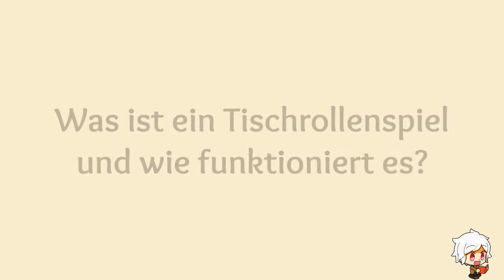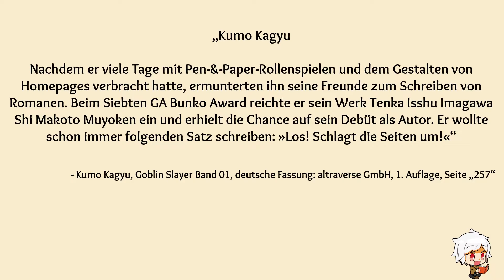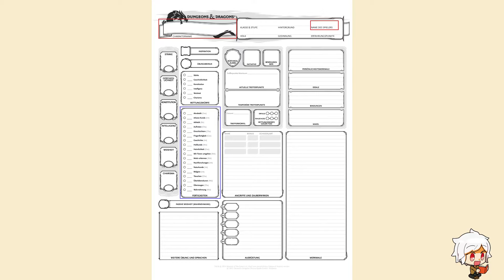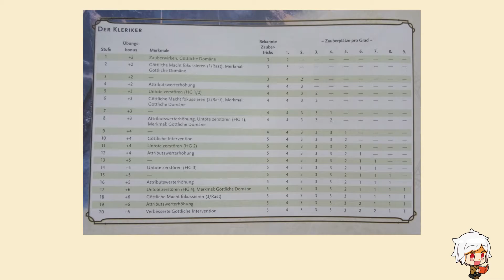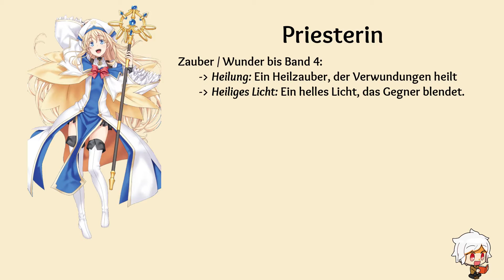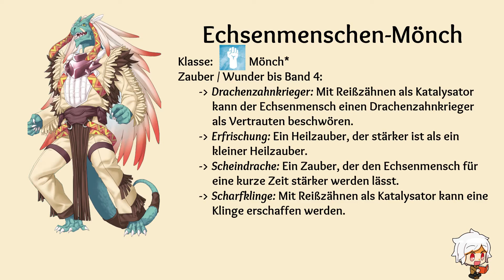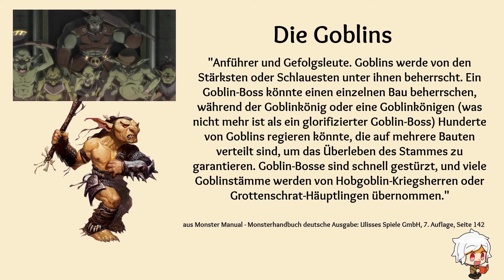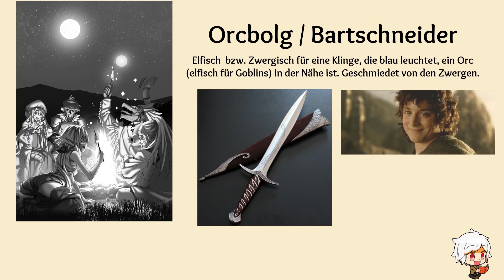Wie viel Dungeons and Dragons steckt im Goblin Slayer? (deutsch / german with english subs)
Herzlich willkommen zu Tag 7 der Goblin-Slayer-Woche und meinem persönlichen Highlight. Es soll um die Frage gehen: „Wie viel Dungeons & Dragon steckt denn in Goblin Slayer?“

Dies ist eine Review des Light Novel Dungeon geschrieben von Stefan.

Intro 0:00
Was ist ein Tischrollenspiel? 1:20
Was braucht für ein Pen&Paper? 3:34
Der Autor Kumo Kagyu und die Tischrollenspiele 7:40
Allgemeines zum Vergleich zwischen Goblin Slayer und D&D 10:37
Die Götter und das Tischrollenspiel 11:43
Die Welt der Abenteurer im Goblin Slayer im Vergleich zu D&D 19:24
Magie im Goblin Slayer und D&D 28:00
Die Völker 29:32
  Die Menschen 30:25
  Die Rhea 30:53
  Die Elfen 31:35
  Die Zwerge 33:04
  Die Echsenmenschen 34:08
  Die Padfoot 35:19
Die Klassen
  Goblin Slayer 36:27
  Die Priesterin 37:09
  Hochelfen-Bogenschützin 41:16
  Zwergen-Schamane 42:04
  Echsenmenschen-Mönch 45:23
Wieso können sich alle im Goblin Slayer fast problemlos unterhalten? 47:58
Die Monster im Goblin Slayer im Vergleich zu D&D
  Die Goblins 50:43
  Der Betrachter 01:00:24
Noch etwas Trivia 01:04:44
Fazit: 01:05:53

An dieser Stelle auch nochmal ein besonderes Dankeschön an alle die so tolle Informationen zu Dungeons & Dragons im Internet teilen! Auch ein besonderer Dank an meinen Kollegen catsoup ohne den ich diesen Artikel wohl nicht so gut hinbekommen hätte.

Mehr Reviews, Artikel und News rund um die Light Novel in Deutschland findet ihr auf unserer Wir freuen uns auf euren Besuch. Wollt ihr selbst mal einen Artikel schreiben?

Der Light Novel Podcast (Ein Projekt des LN Dungeon)

-Stefan

Die wunderschöne Zeichnung von Chibi-Aiz und Chibi-Bell in unseren Bannern und Profilbilder stammt von @soda_flowt auf Twitter